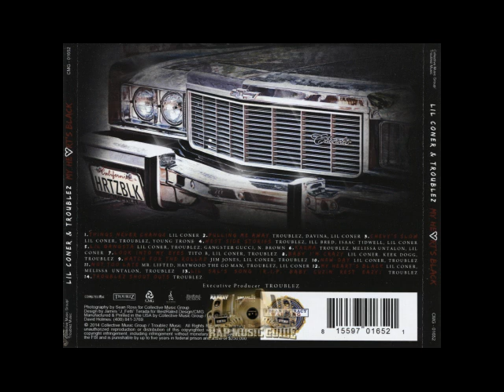My Hearts Black By Troublez & Lil Coner Ft Melissa Untalon